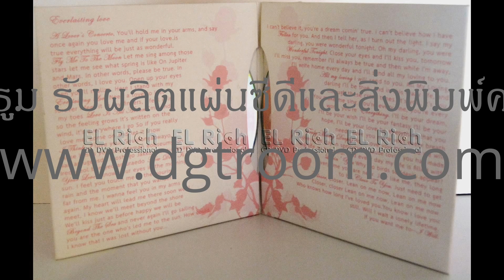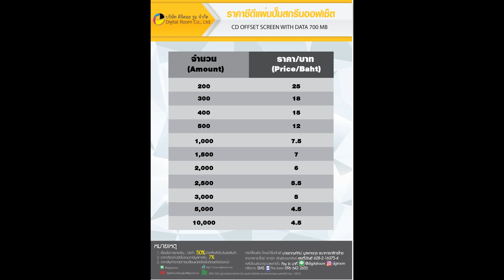Digital Room 2017